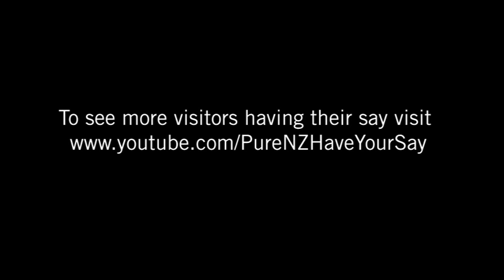Hallo iedereen thuis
Jho hallo iedereen!!

Leuk video'tje vanuit Wellie!!